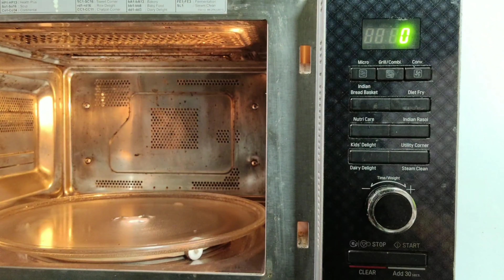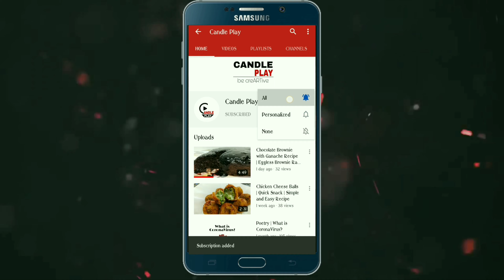Mug Cake Recipe | 1.5 Min Chocolate Mug Cake Recipe | Microwave Mug Cake Recipe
This Chocolate Mug Cake is incredibly easy to make with just a few simple ingredients and made right in the microwave. Perfect for an easy chocolate dessert.